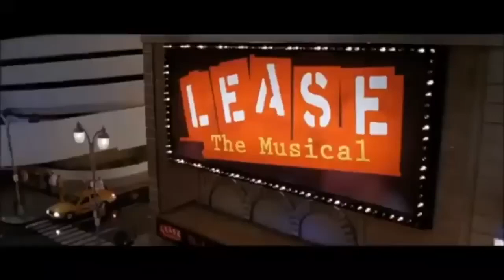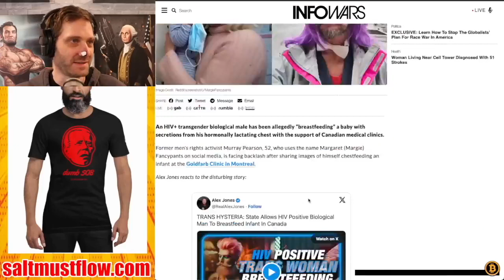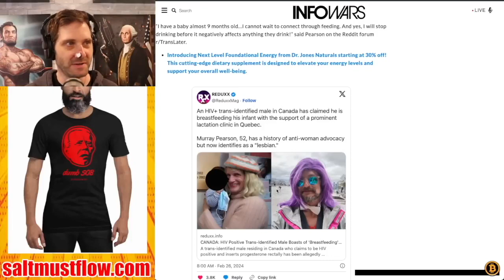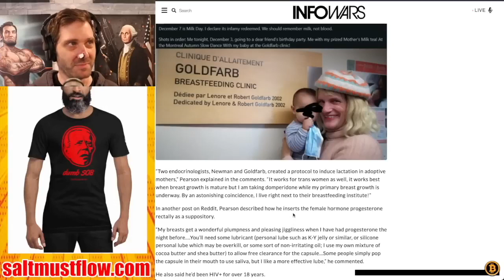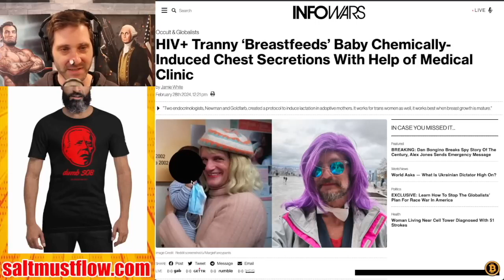Biological Man with HIV is Taking Hormones to Chest feed His Infant